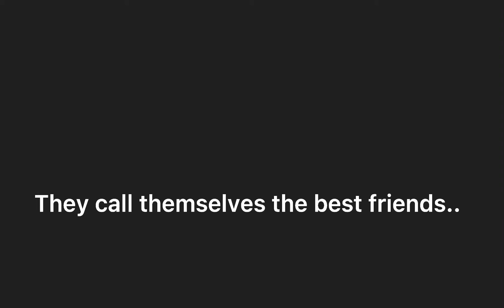They call themselves the best friends pt.2